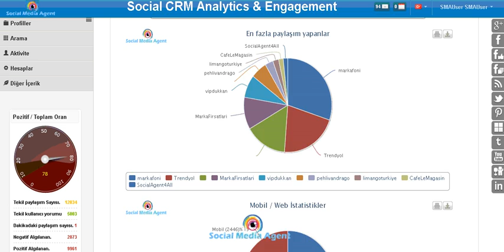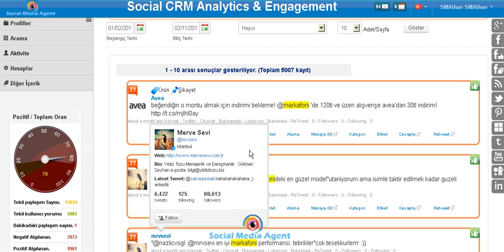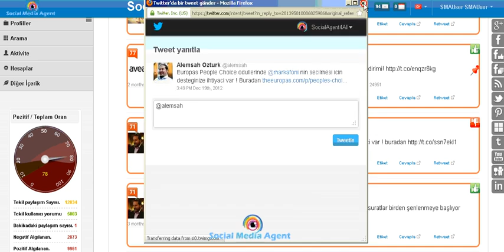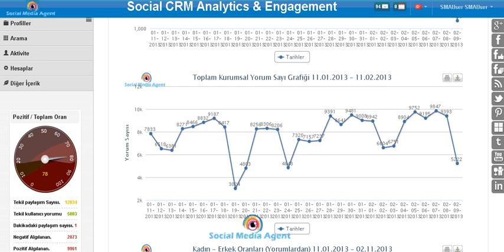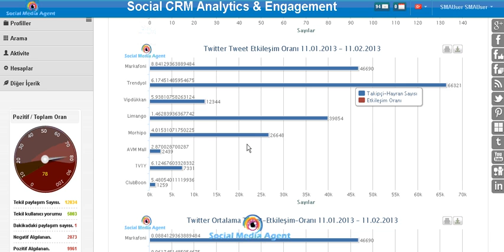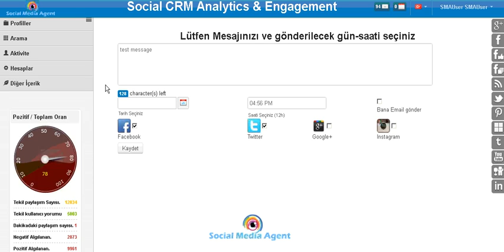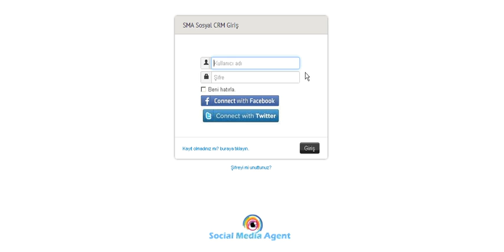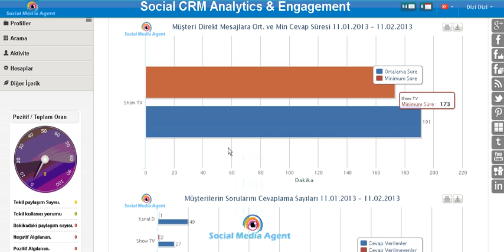Social CRM Analytics & Monitoring & Engagement